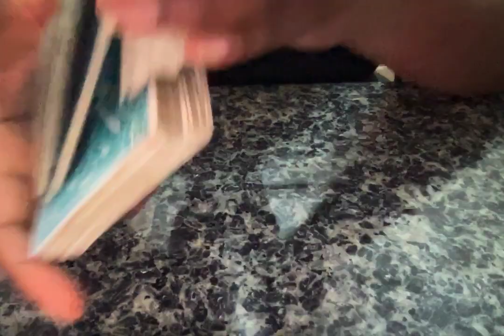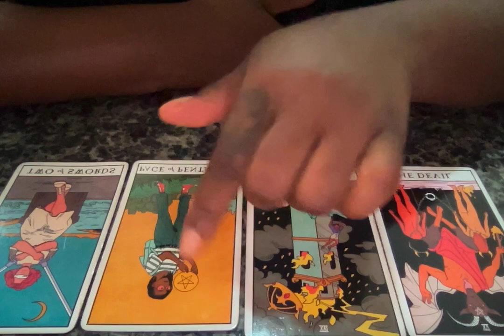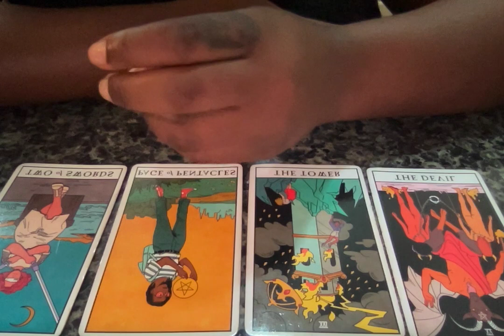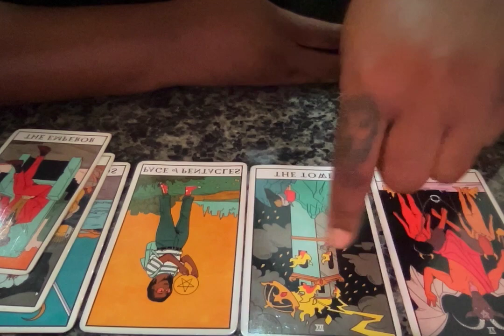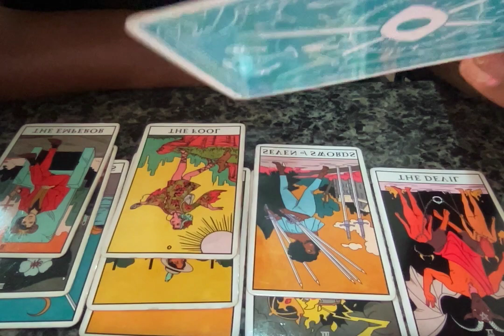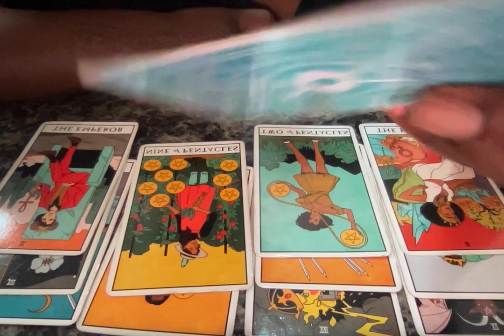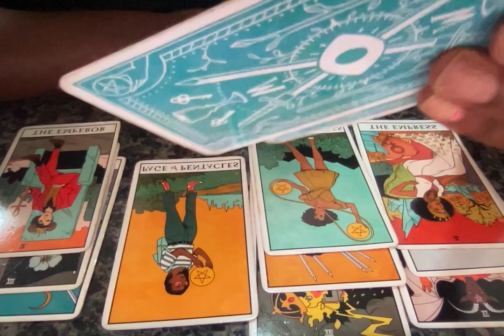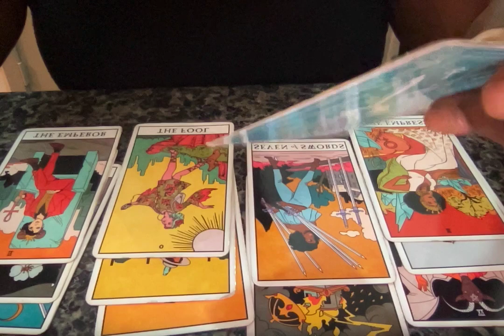EARTH SIGN READING - YOUR PERSON LET PEOPLE, PLACES, AND THINGS COME IN BETWEEN YALL